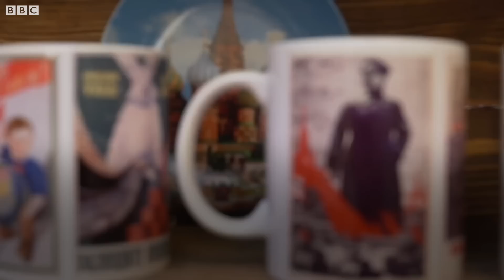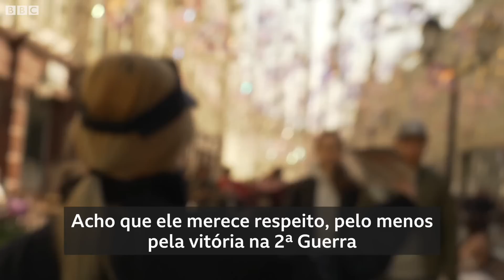O que os russos pensam de Stalin?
A BBC foi às ruas de Moscou para perguntar a opinião das pessoas sobre o ex-líder soviético, que governou o país entre 1922 e 1953.

Não encontramos muitos fãs, mas as pesquisas apontam um resultado diferente.

Um estudo recente mostrou que 51% dos russos gostam de Stalin e 70% deles dizem que seu papel na história russa foi "positivo".

Muitos dizem que respeitam Stalin por ter derrotado os nazistas durante a 2ª Guerra Mundial.
Mas 47% dos jovens desconhecem sua política de expurgos, quando milhões foram aprisionados ou mortos.